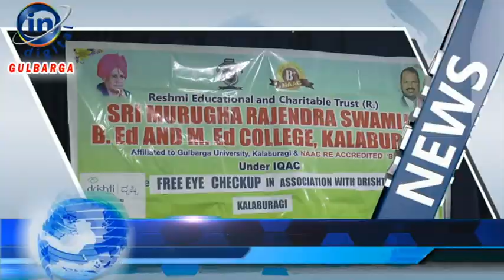IN GULBARGA NEWS 11 MARCH 2024